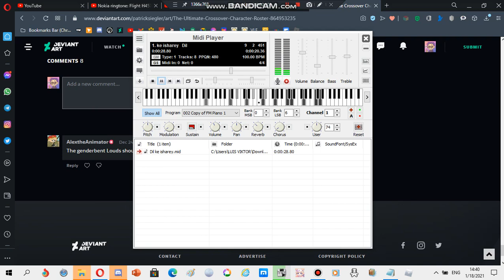Samsung ringtone: Dil ke isharey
device where this ringtone is found: Samsung GT-E1200T

Requested by Eduardo de Melo Visguera Alves